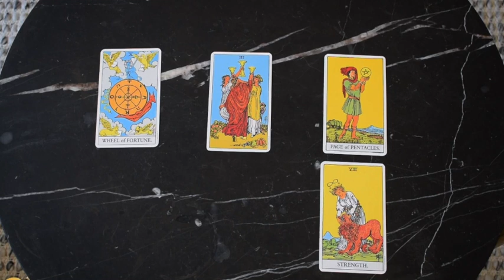Cancer | DESTINY calls! The karmic wheel has turned…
Cancer week in focus reading for February 25, 2019.